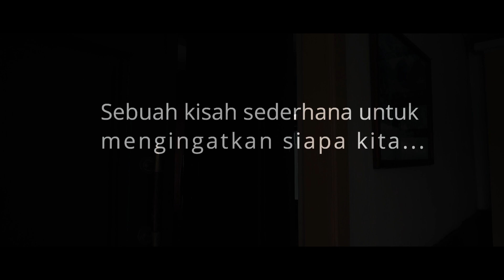BERSAUDARA DALAM HATI KRISTUS (Persembahan Dari Skolastikat MSC Pineleng)